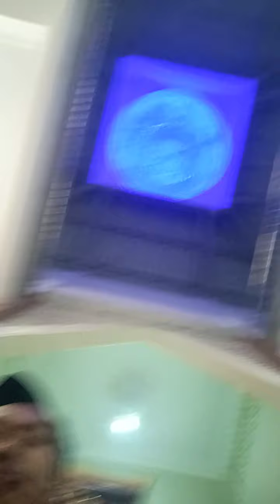Asmaul Husna Hari Santri